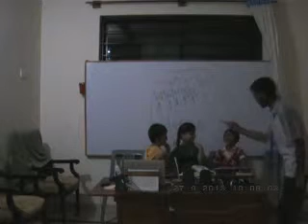English Conversation | 2013 | SILAH | Dr. M Rafi Mujahid | Group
Let's learn English to understand/better/contribute (to) the world with a broader vision.
[Your smile for your brother is Charity (Prophet Muhammad صلی ا للہ علیہ و سلّم) / "Let us always meet each other with smile, for the smile is the beginning of love." (Mother Teresa)]
Dearest viewer! This video contains:
(1)